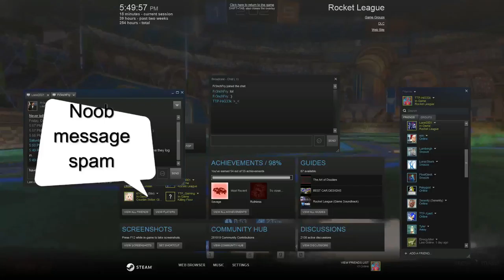TTP Singles Round1: Lone Vs. Otter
Well played, gents. Looking forward to next round!